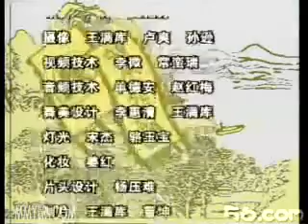评书《水浒传》023 田连元